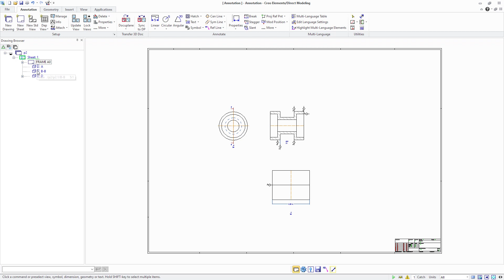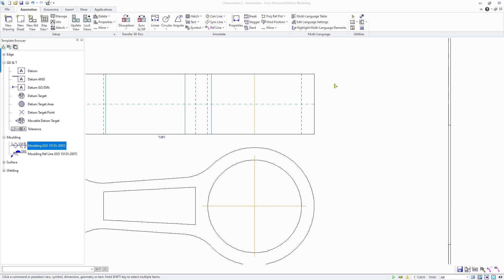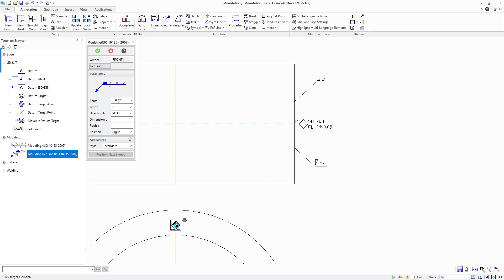Broadened Standards Support | Creo Elements/Direct 20.6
Creo Elements/Direct Modeling 20.6 offer a broadened standards support and increases productivity for drawings that require indications for moulded parts according to ISO 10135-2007 or edge indications according to ISO 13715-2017.